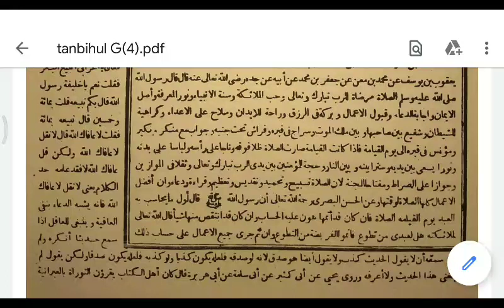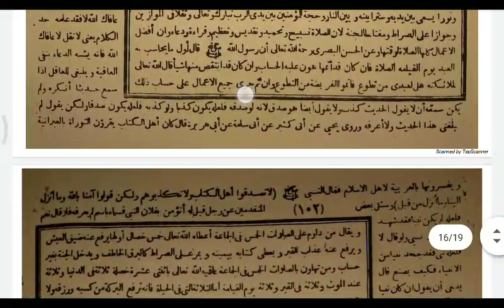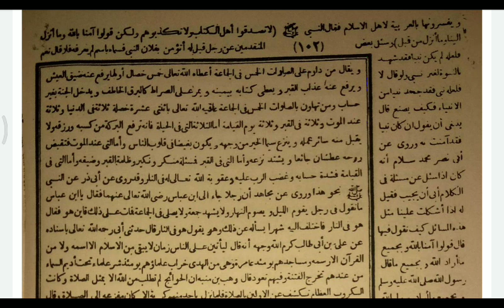Ngaos “Tanbihul Ghafilin” (14/06)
Pengaosan
Kitab: “Tanbihul Ghafilin”
Cetakan : Alawiyah Semarang
Muallif: Syaikh Abu Laits nashr bin Muhammad bin Ibrahim as-Samarqandi
Mu’allim: Ust. Ruhani, M. Pd.

"Waruwiya 'an Abi Darda: Akramu 'ibadillah ...", hal. 101-102.
Malam Senin, 14 Juni 2020.